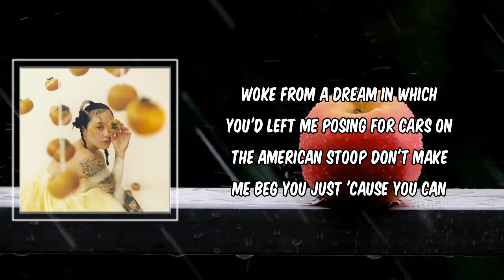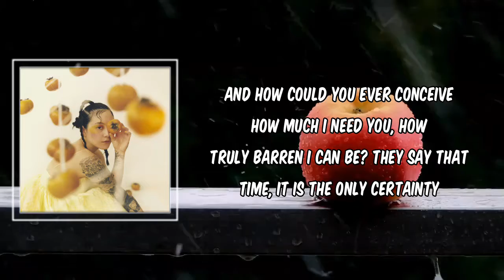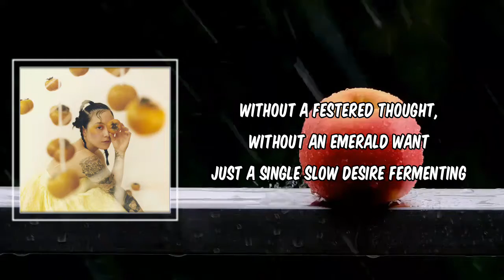Posing For Cars (Lyrics) - Japanese Breakfast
Posing For Cars by Japanese Breakfast
Album: Jubilee

Posing For Cars Lyrics:

Woke from a dream in which you'd left me
Posing for cars on the American stoop
Don't make me beg you just 'cause you can
I'm just a woman with a loneliness
I'm just a woman with needs

And how could you ever conceive
How much I need you, how truly barren I can be?
They say that time, it is the only certainty
But it's been 1:00 for hours
Oh the day is long untangling

Can't sort release from what I sold you
Is this what it takes to enjoy the day?
All of my pleasures left on display
I'm just a hollow root pushing through
I'm just the empty space inside the room

This adolescent heart skipping beats?
When all your love, it grows full and firm beneath
Without a festered thought, without an emerald want
Just a single slow desire fermenting